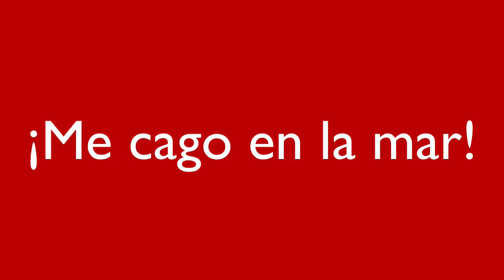¡Me cago en la mar!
Cuando estamos enfadados podemos decir muchas expresiones. En el vídeo de hoy vemos el significado de la expresión "¡me cago en la mar!". ¿No sabes qué significa? Mira el vídeo...